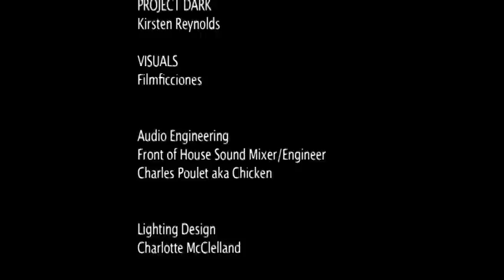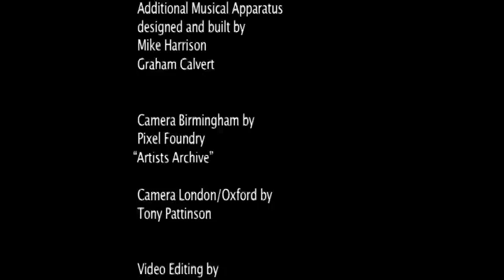PHOTOPHONIC EXPERIMENT Pt.2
Document of live touring spectacle, devised and performed by PRAM, BLISSBODY and PROJECT DARK, with films and live visuals by FILM FICCIONES. Featured music for traditional instruments, Theremin, Aquaphone, and invented high-voltage apparatus such as the Jacob's Ladder and Spark-o-phone. Produced by CMN/Arts Council of England. Video made by Marvelous Pictures. Video is meant to be 16:9, somehow it has been squished by YouTube conversion!